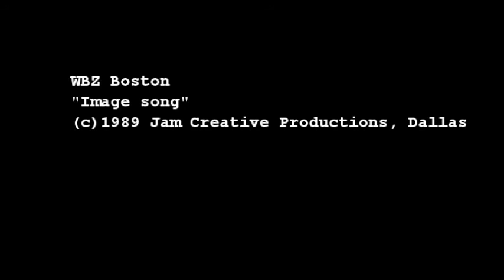WBZ Boston image song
This is a long jingle from radio station WBZ Boston.

Tags: WBZ Boston radio jingle jam creative productions Spirit of New England